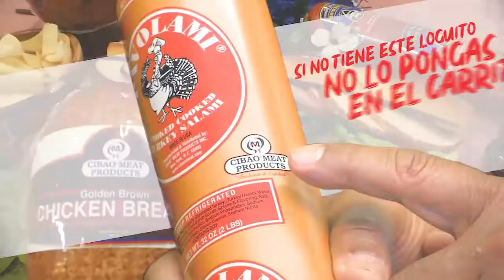NELSON CRUZ 09 08 2021 HD